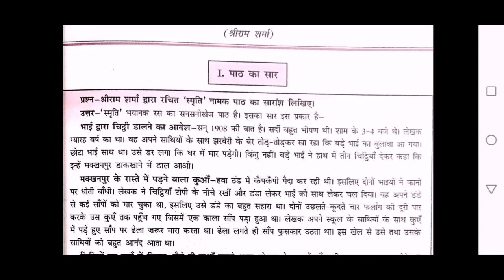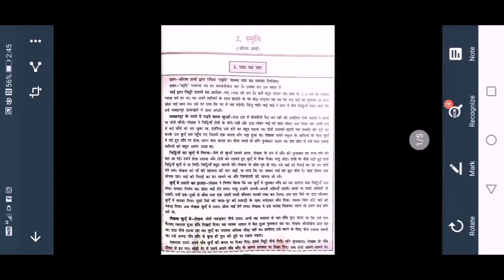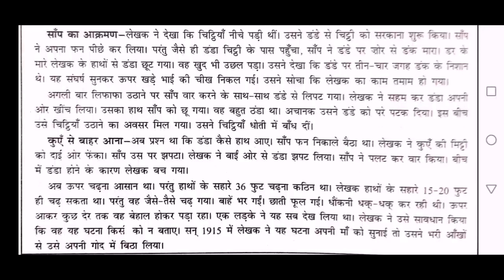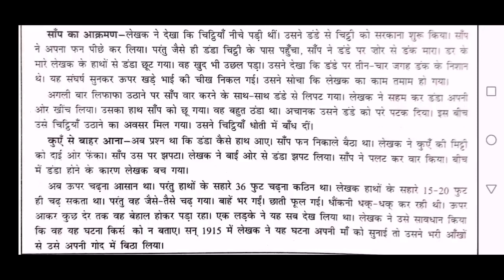Smriti... Class 9...Easy English Explanation